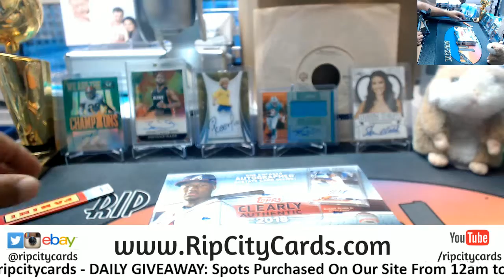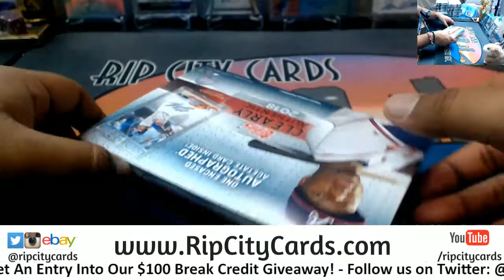2018 Clearly Authentic Baseball Personal Box EM RCC